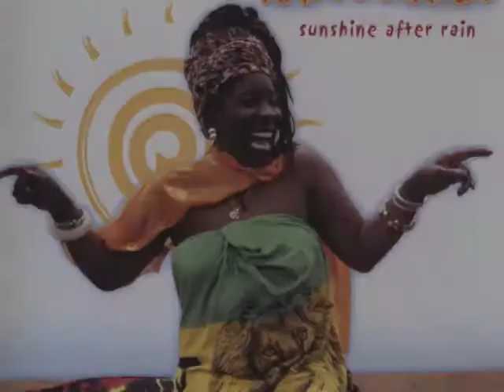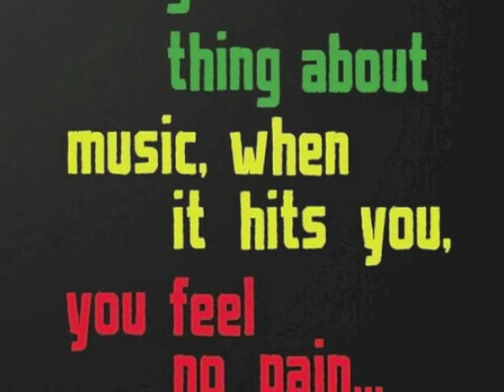Rita Marley feat. Sly & Robbie - Shock Attack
Artist: Rita Marley
Song: Shock Attack
Album: Sunshine After Rain (Charly Records), 2003.

Feel no pain!
Dis a shock, shock attack!
Let me tell you, let me tell you, let me tell you ooh ooh ooh...
This music, yard music is turning me upside down
This music, Reggae music is turning me inside out
With the good vibration, sweet sensation
Let's step out on the town!
Get your groove!
Let's party hearty!
Reggae party all night long
You gotta get up now
Sly & Robbie set it up now
So Mr. DJ turn it up, turn it up!
So I can feel the bass line sending shock waves through to my spine
So Mr. DJ turn it up, turn it up now!
You gotta move! Reggae makes you groove
Shock attack!
'Cause when this music hits you
Feel no pain, no way!
When Reggae music hits you feel no pain
You gotta move, you gotta move, Reggae makes you groove
Shock attack... Shock attack... Shock attack..
This music, Reggae music is gonna turn me upside down now
This music, rub-a-dub music is gonna turn me inside out!
Step out on the town!
Get your groovin'
Let's party! Reggae party all night long!
So you better get on the frontline
And don't get left behind now!
So you can feel the drum and bass line
Sendind shock waves through to your spine
So Mr. Deejay turn it up, turn it up now.